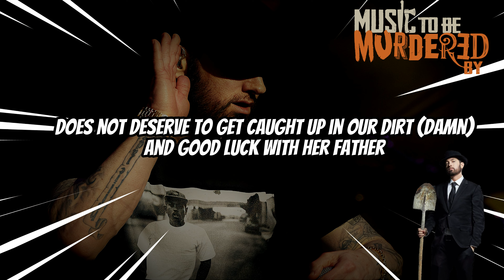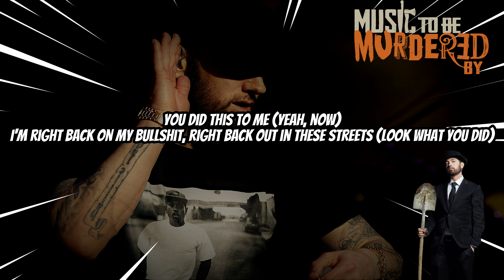Eminem's Guitar Blazing Lyrics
BƎAT CRƎDITS ↓
Eminem - Guitar Blazing (With Lyrics) Prod.By Slice Beats
Hope U Guys Like It!